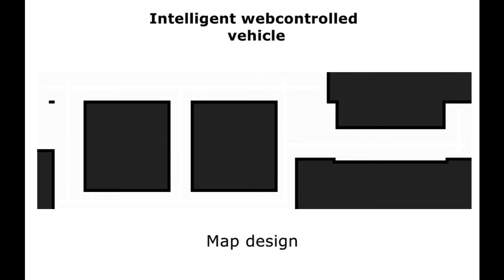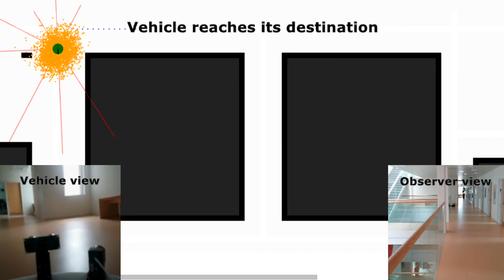Intelligent webcontrolled vehicle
A project with focus on localization with particle filtering.

The video shows the vehicle.
Shows how the map is derived from a blueprint of a building.
Shows how it locate itself in the building.
Shows how it follows a path.

Localization and pathfollowing is 2x speed.

Project made by:
Rasmus Sundgaard Reimer